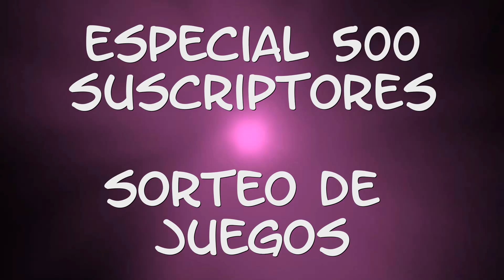Sorteo 4 Juegazos!!! Especial 500 subscriptores